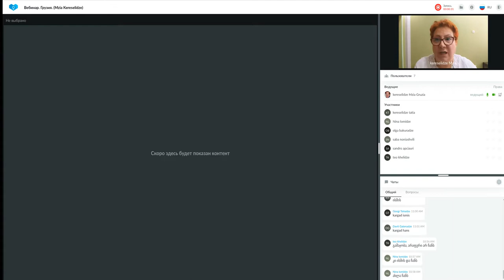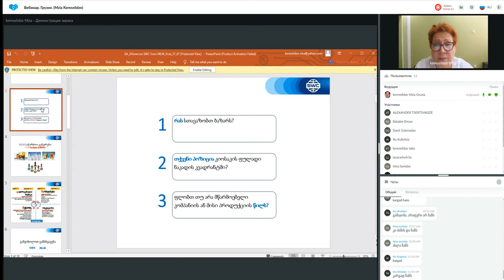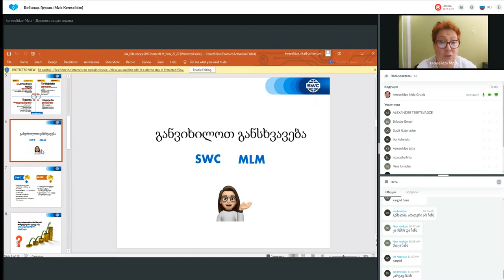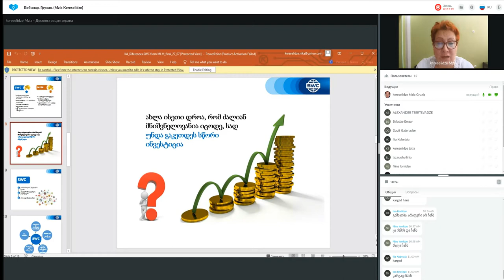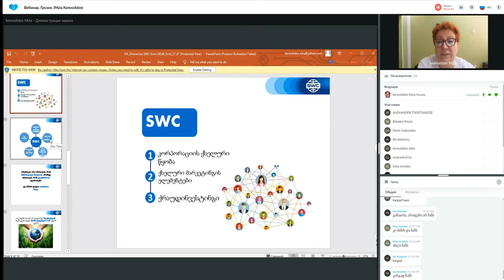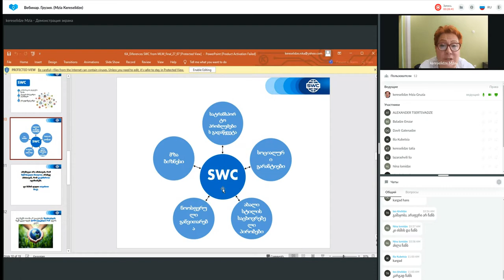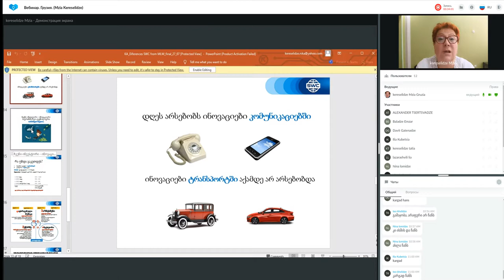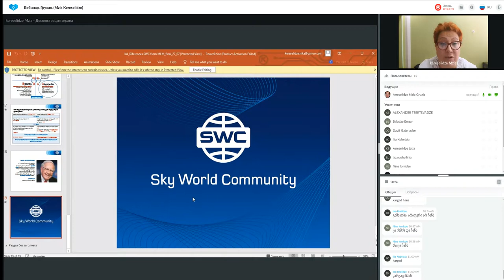დუბლიკაცია: წარმატებული ბიზნესის შენების სისტემა. 07.09.2022. წამყვანი: მზია კერესელიძე.